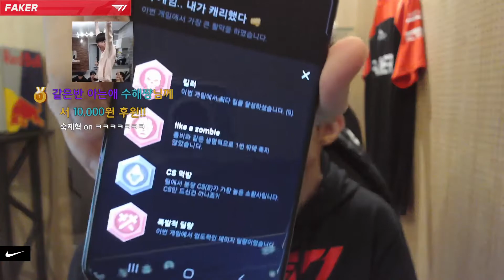T1 faker PR app xDDD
Hi mọi người đã đến với kênh của mình ^^ Chúc các bạn 1 ngày vui vẻ ^^
Link Fanpage: ...